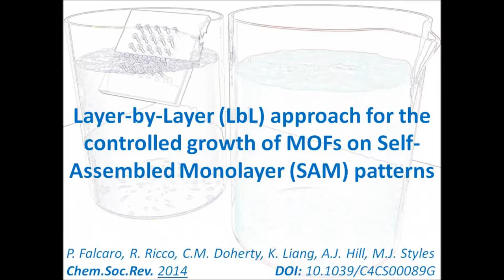Layer-by-Layer (LbL) deposition of Metal-Organic Frameworks (MOFs)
For more details about this video please refer to our publication:

Falcaro Paolo, Ricco Raffaele, Doherty Cara M., Liang Kang, Hill Anita J., Styles Mark J. MOF positioning technology and device fabrication.